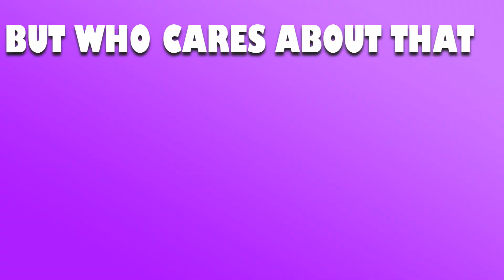solo stans hurt my inner bangtan so, *goodbye*👋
And now you know the truth. After you watch this video of how I feel about solo stans 🙃

✨About Us: WhatchaGot2Say is one of the only YouTube BTS Reaction channels to offer UNSCRIPTED & GENUINE BTS Reaction Videos. Our goal is to always provide content that provides real VALUE to your life. You deserve the best! Search for us anytime on google under WhatchaGot2Say or Whatchagot2Say BTS

*original video: My genuine thoughts about solo stan behavior. stob it!

* WhatchaGot2Say on Twitter: @WhatchaGot2Say
* WhatchaGot2Say MIKA on Instagram: @WhatchaGot2Say
*Follow ADAM on Twitter: @AdamJupiter